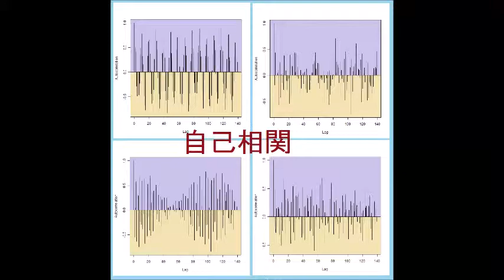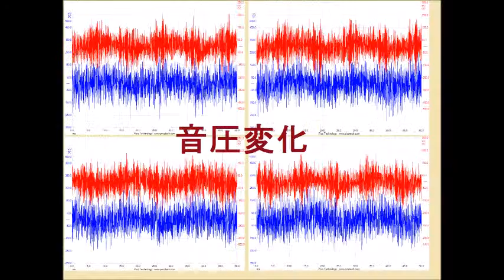超音波の相互作用 ultrasonic-labo